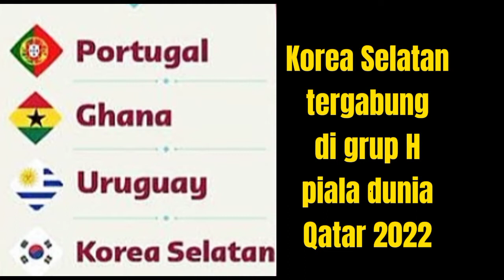Daftar squad Timnas Korea Selatan terbaru untuk piala dunia Qatar 2022.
Daftar squad timnas Korea Selatan yang sudah di pastikan ikut ke piala dunia Qatar 2022.
Penambahan pemain masih dalam proses evaluasi.dan biasa nya masih di rahasiakan.